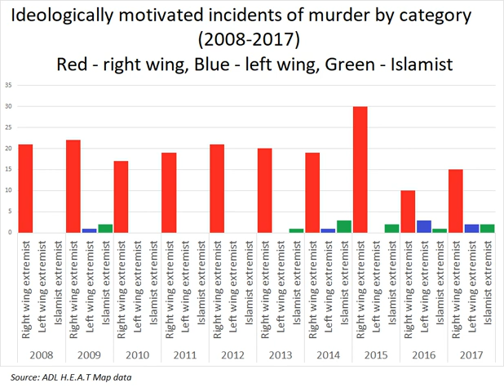Terrorism in the United States | Wikipedia audio article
This is an audio version of the Wikipedia Article:
Terrorism in the United States

- Socrates

SUMMARY
In the United States a common definition of terrorism is the systematic or threatened use of violence to create a general climate of fear to intimidate a population or government and thereby effect political, religious, or ideological change. This article serves as a list and compilation of acts of terrorism, attempts of terrorism, and other such items pertaining to terrorist activities within the domestic borders of the United States by non-state actors or spies acting in the interests of or persons acting without approval of state actors.
According to a study based on the Global Terrorism Database, in 2017, 37 of 65 terrorist attacks in the United States were tied to right wing extremism, 11 attacks were tied to left wing extremism and 7 attacks were tied to Islamic extremism.